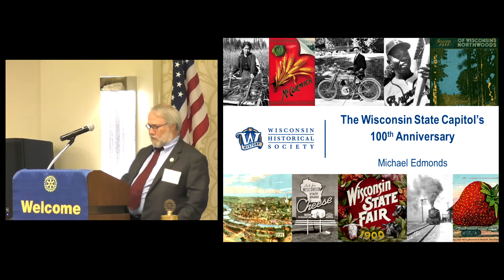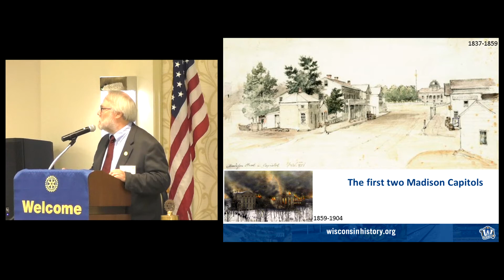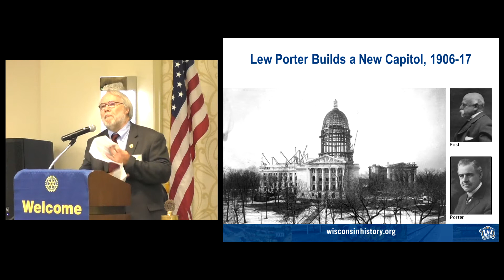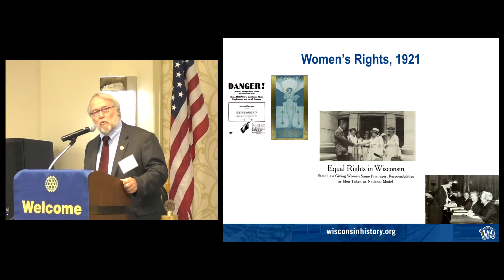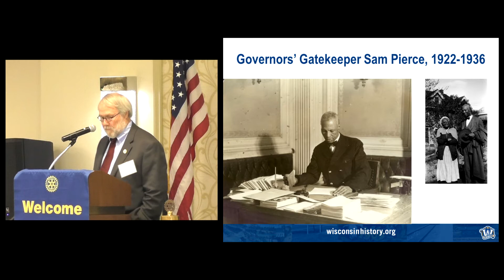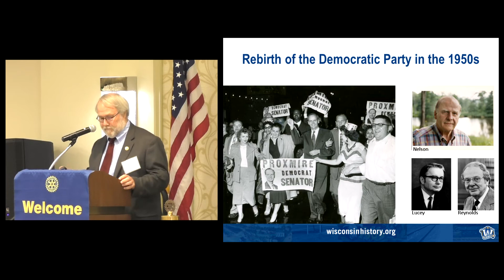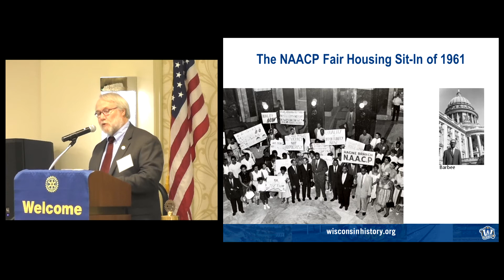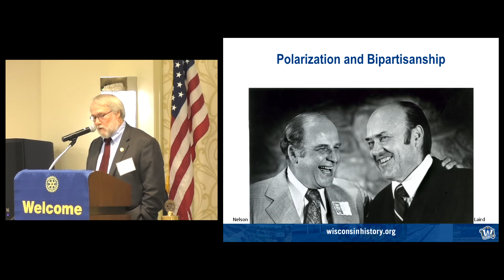Michael Edmonds: Wisconsin State Capitol's 100th Anniversary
Stories from Our State Capitol’s History
In just a short while, historian Michael Edmonds weaved a four-century tale of political intrigue, heroism and leadership in the 100-year-old Capitol, its short-lived predecessors and in early territorial days.